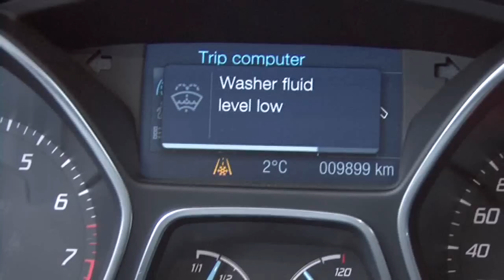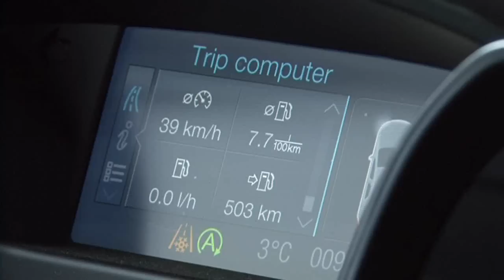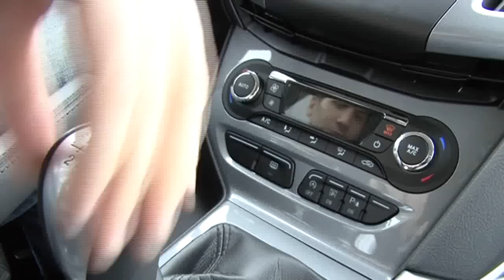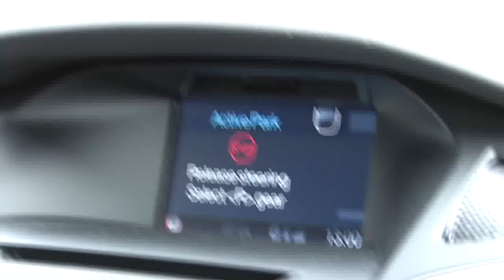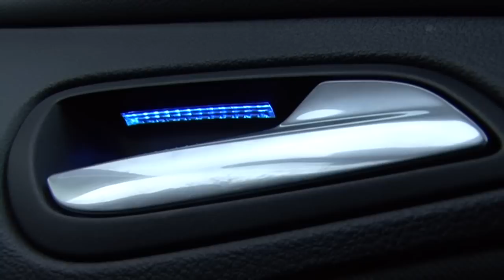KissNorbiFordFocus.wmv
Kiss Norbi az új Ford Focus-t tesztelte